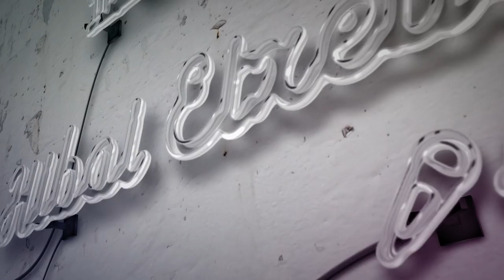Cómo crear una canción en 15 minutos | Hibai Etxebarria | TEDxVitoriaGasteiz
Hibai crea una canción en directo ayudado por la audiencia y termina su performance cantando con el público. Born in Gernika in the 80s. He dedicates his life to music in many aspects: pedagogue, researcher, producer, composer, interpreter, multi-instrumentist, journalist… Despite having studied computer engineering in his first years at university, he has been lucky enough to make a living out of his passion.
He worked for the magazine MondoSonoro and for EiTB. He acted in theaters and as lecturer. He has recorded more than a dozen albums, with different styles, and performing different roles. Today, he is presenting his new personal project: HIBAI. And also, he is playing in many projects that have led him to half the world.
He loves risking and trying new things. There’s always something new and someone new from whom to learn. He loves to explore his limits to expand them. Getting out of his comfort zone as, these places are the most enriching and interesting. This talk was given at a TEDx event using the TED conference format but independently organized by a local community.